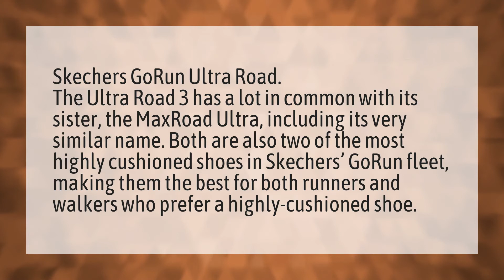Which Skechers are most comfortable?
Skechers • Which Skechers are most comfortable?